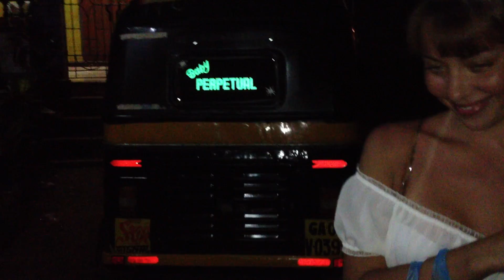Гоа, Арамболь - Goa Arambol (Harmal) 2013 - возле нашего дома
Глубинка Арамболя. Наши собаки, папайа  и соседский ТУК ТУК, идем на гульки Индия апрель 2013